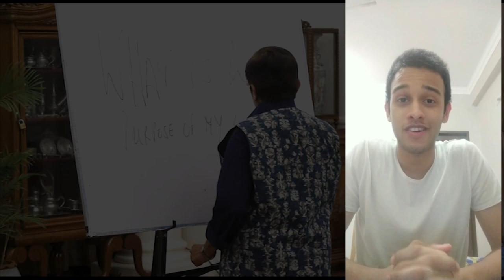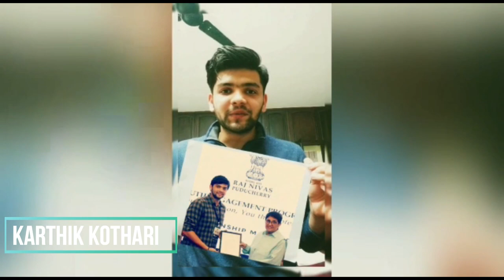Dr Kiran Bedi receives virtual Birthday greetings from Raj Nivas Interns | Covid19